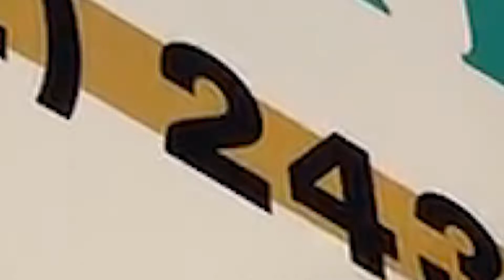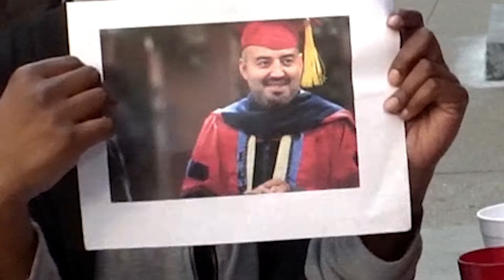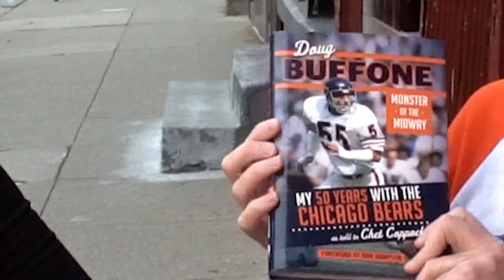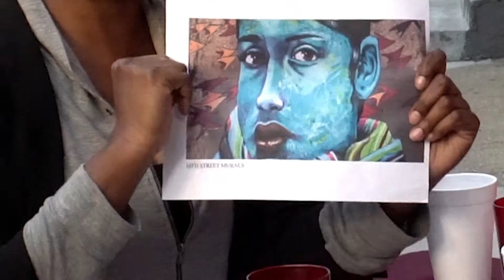Good In Chicago: Pilsen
RaShanah Baldwin and Brendan Greeley find the "Good in Chicago" at Gloria's Tacos - 1755 W. 18th St. - in Pilsen.  Gloria herself makes an appearance and treats the hosts to a platter of burritos and tacos.  RaShanah marvels at the majestic murals all around the Pilsen neighborhood while Brendan reveals his favorite Chicago-centric books of all time.